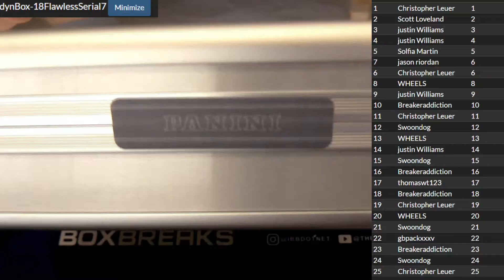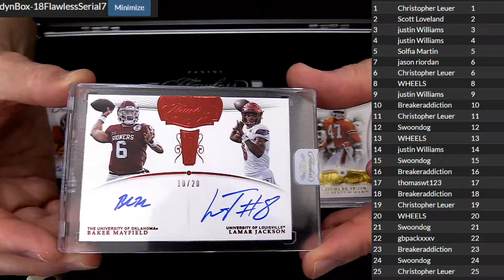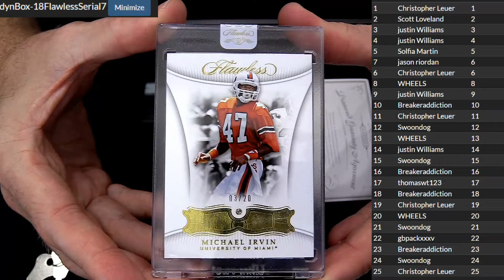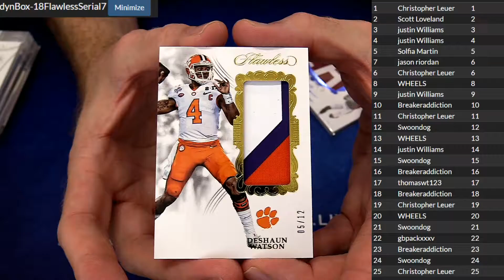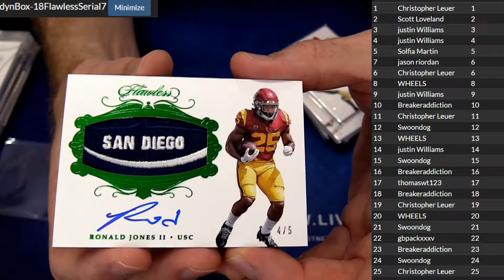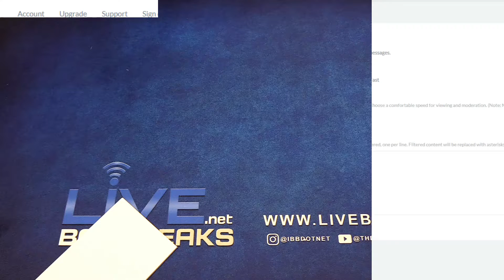2018 Flawless Serial #7 LBB